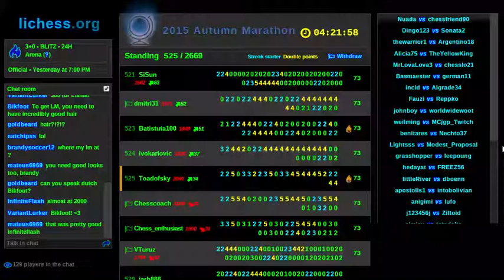Trolling a troll